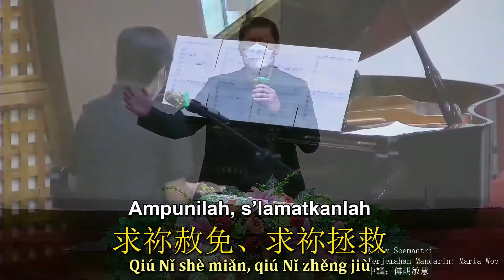Doa Bagi Kota Tercinta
Kumpulan Lagu Ibadah Gereja GKKB Jemaat Pontianak. Copyright lagu dimiliki oleh masing-masing hak.